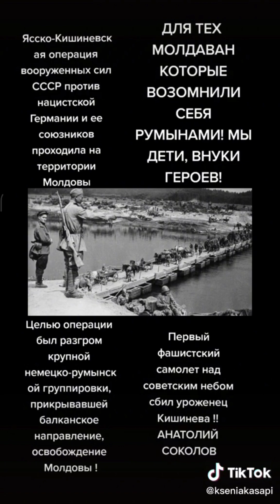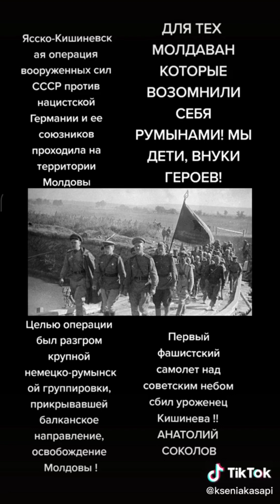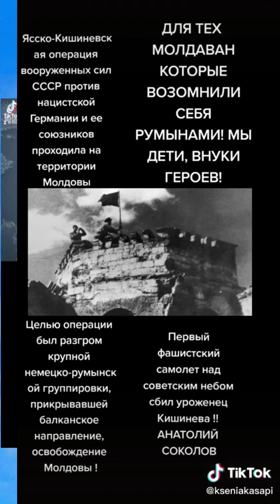За что сражались наши Деды